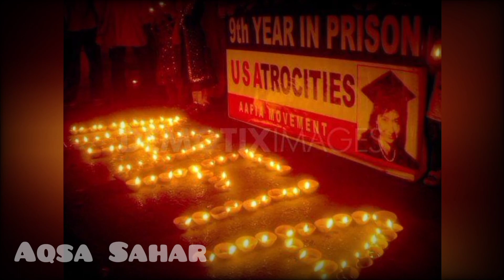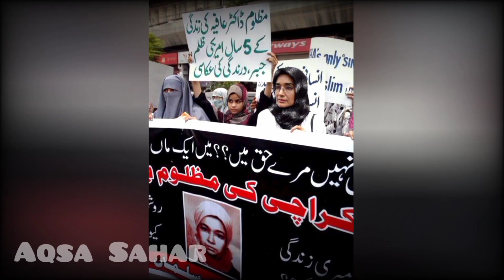Who is Dr Afia | complete life story of Dr afia siddique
Hi gyz hope you are doing Great!
Aqsa Sahar is a motivational speaker, teacher, writer  and zoologist at islamia university of Bahawalpur.
My content and vedios are To motivate People
stay inspired And Motivated
if You are felling down and sad we are Here To Help You, Good Luck
once i have Received Your message And Determined That You are the Proper owner of This Content. I Will have It Removed within A day.